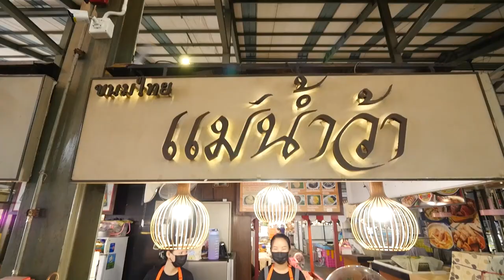เมนูเด็ดอัมพวาการันตี ข้าวเหนียวทุเรียน เมนูนี้ปังจริงเดี๊ยนการันตี